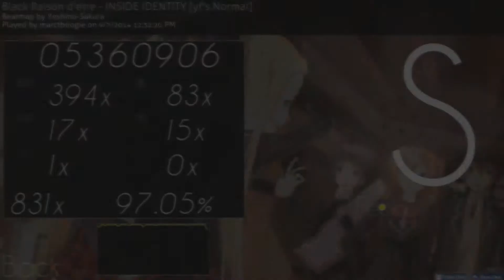Osu! Perfections? New Series??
Testing This Out For Now.